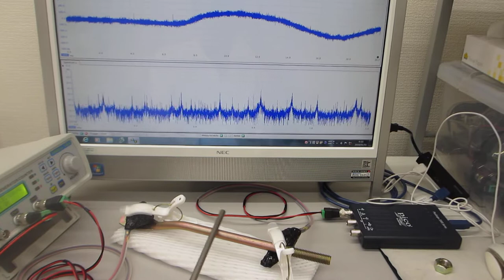超音波発振制御プローブで叩いて、超音波測定システムで測定解析評価する技術（超音波システム研究所）